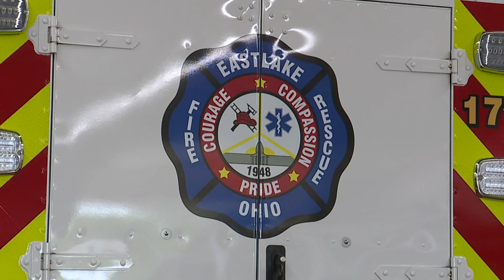East Side Earthquake Reaction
Northeast Ohio was ratlled Monday by a 4.0 earthquake. Maia Belay talked to people who felt it.